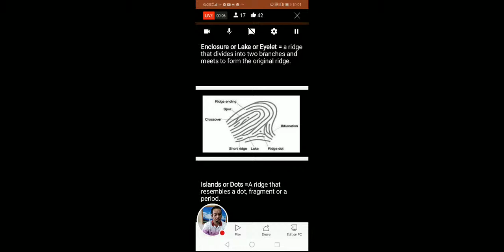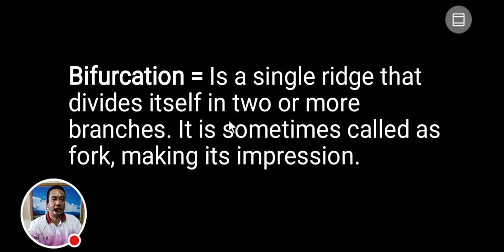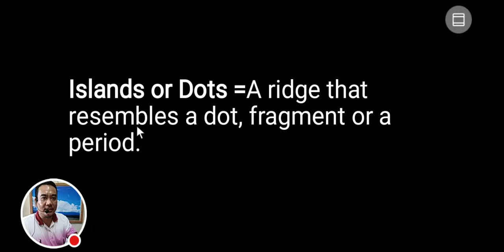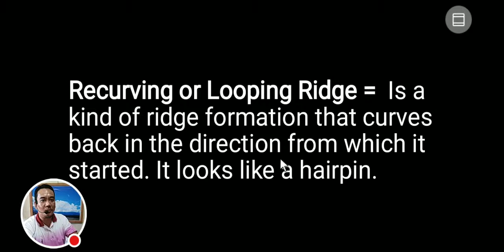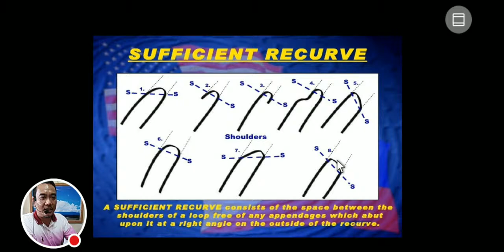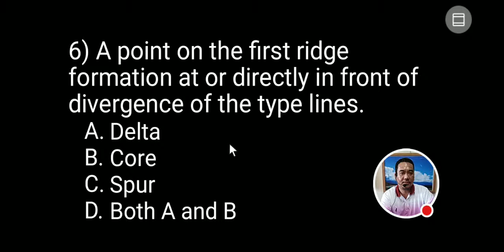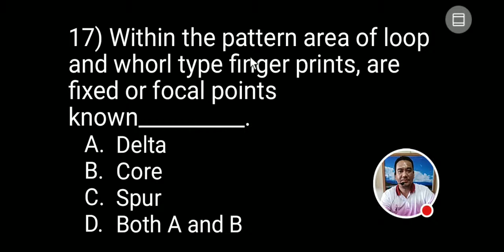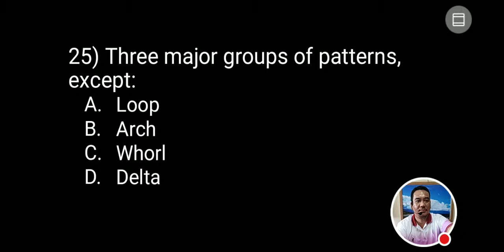Ls57 - PERSONAL IDENTIFICATION (fingerprint)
Key answer ls57
1a. 2b.3a.4b.5b.6a.7b.8b.9a.10c.11a.12b.13a.14d.15b.16a.17d.18a.19b.20a.21c.22b.23a.24a.25d